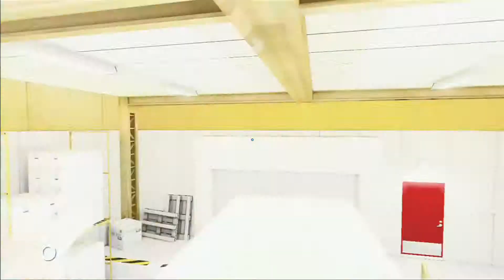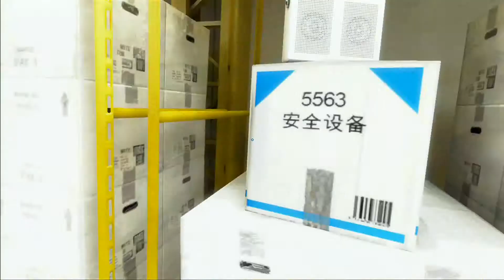Mirror's Edge #22 - Kreuz und Quer durch die Mall - Let's Play [Deutsch/German] [FullHD] [Blind]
In diesem Game erleben wir mit Hilfe von Faith ein "Ego Jump & Run Abenteuer", in dem wir in rasantem Tempo über Dächer, durch Büros und Kanalisationen sprinten, immer auf der Flucht vor der allgegenwärtigen Überwachung, die in unserer Stadt vorherrscht. Werden wir herausfinden, was die heimtückischen Mächte hinter unserem Rücken planen? Und können wir sie aufhalten?